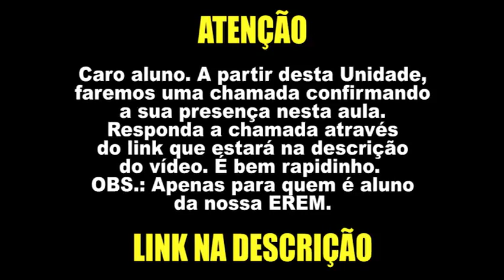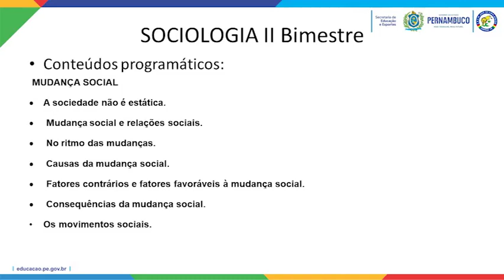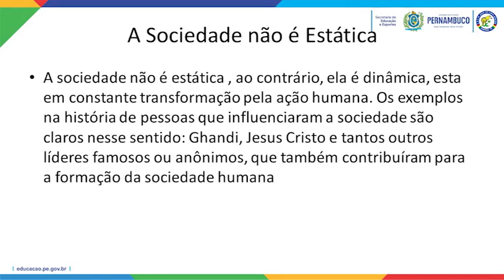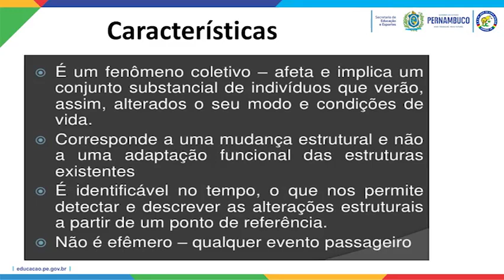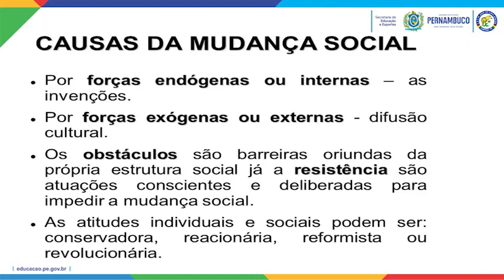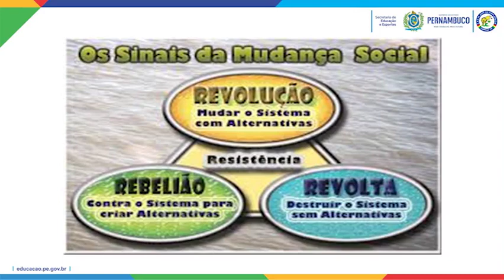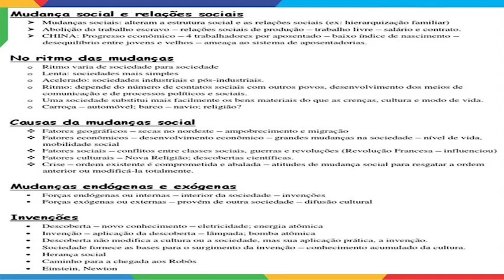SOCIOLOGIA. 3º ANO. MUDANÇA SOCIAL. PROF. NANNY (12/05/2020)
Responda a chamada acima para comprovar que você assistiu à aula (Somente para alunos do 3º Ano da EREM José de Lima Júnior).

Disciplina: Sociologia
Professora: Nanny
Série: 3º Ano
Assunto: Mudança Social

Gestora: Maria do Socorro Luiz dos Santos
Assistente de Gestão: Maria de Fátima da Silva
Secretário: Cidhanry Silveira Lopes Coutinho
Coodenadora Pedagógica: Ana Maria da Silva Carvalho
Analista em Gestão: Ana Lúcia Vieira Lima Mota